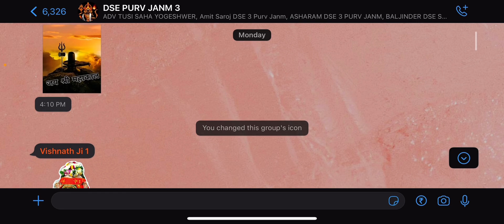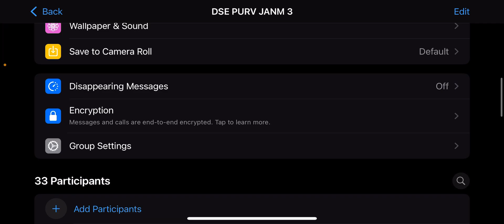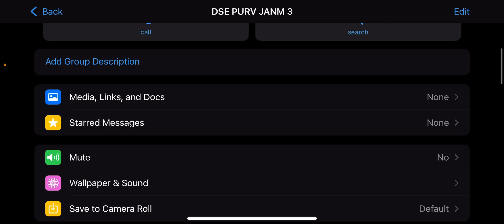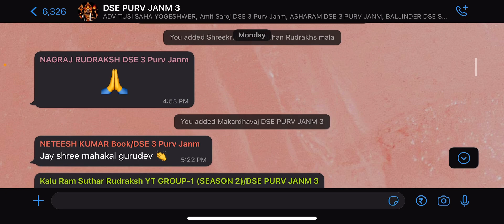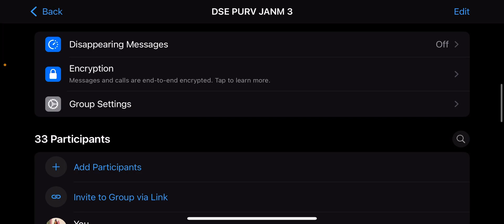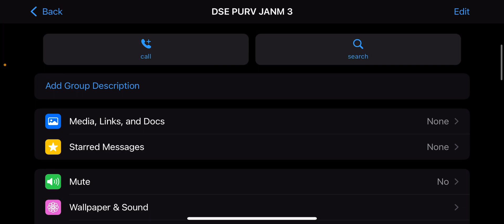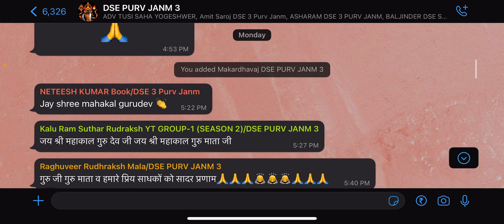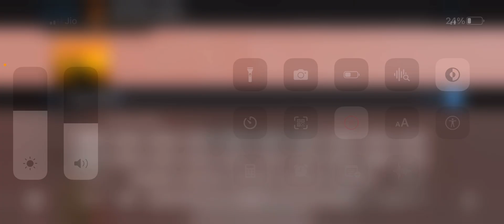YT-381 Gupt Mantra TANTRA KAAT सुनने से होगी पूर्व जन्मो की शक्तियों से भेंट गुप्त मंत्र सिद्ध